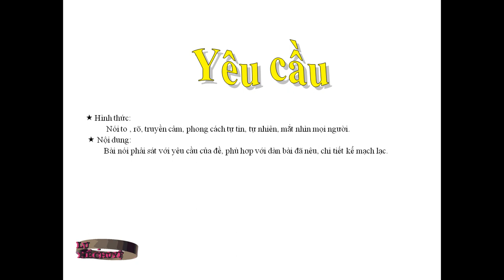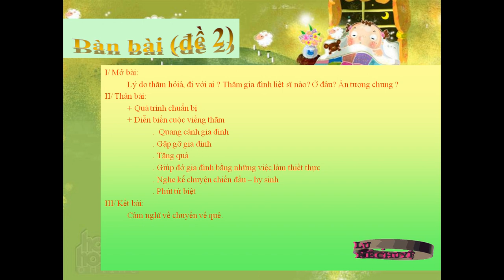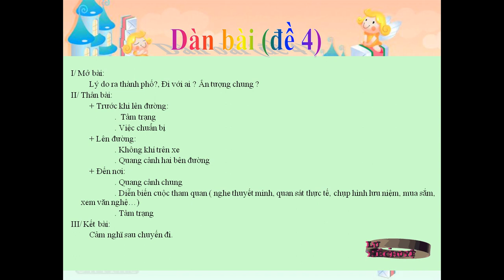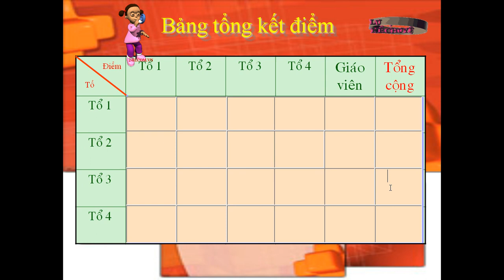Luyện nói văn kể chuyện